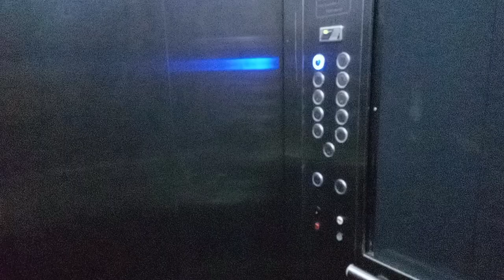ALQUILADO MONOAMBIENTE CON BALCON TERRAZA ! 1 año de uso VILLA LURO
Alquiler, monoambiente 1 año de uso sobre Rivadavia pleno corazon de Villa luro.

Canal destinado al asesoramiento y emprendimiento inmobiliario. Como saber comprar, vender, alquilar sin miedos. Que conozcan sus derechos, dudas, sugerencias, tips, hablar con las palabras correctas y responder dudas o preguntas desde mis más de 25 años de experiencia esta maravillosa profesión para lograr llevar a ambas partes a celebrar un buen negocio inmobiliario.
Tambien publicacion de videos en venta o alquiler.
Y RECUERDEN LA MEJOR INVERSIÓN, AYER HOY Y SIEMPRE SON LOS LADRILLOS